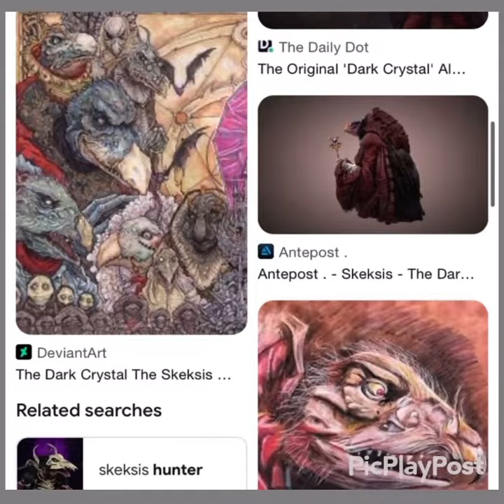Jonathan Norris BRIDGTON Naples Maine Long Lake Marina’s a Skeksis shapeshifter?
Jonathan Norris and his wife Christin Love are HOA gang stalkers / organized harassers for their friends in the Home association cult.
Jonathan seen in this video is sharpshifting into the “thing” which is many things, but predominantly the (Skeksis) Demon like the one from the movie Dark Crystal. Feathered serpent. Unfortunately these people bought mark KEZALS old Bridgton maine home the Portland Maine police man who killed / poisoned my dog, and then moved. He was friends with these people due to the businesses they own that he attended off duty. I will probably be arrested by Jonathan Noriss and Christin Loves Masonic Freemason Bridgton Maine police friend Chief Phil Jones who they sent to my home claiming I harassed them by exposing the gang stalking they’re apart of on BITCHUTE videos I made. Police chief Jones also attends their businesses with his police friends like launching boats at the Naples maine Mairna, and eating at their Captain Jacks restaurant, but I don’t care. The police where notified yesterday 7/13/23 and said they had more important things to attend to so they won’t help because they’re involved in my stalking too. BRIDGTON Maine Police stalk me because i exposed gang stalker programs and the Freemasons that are behind them!

sKEKsis Reptilians are lucifer and Lilith’s children: skeksis aka s-KEK-sis

🚨 Jonathan Norris and Christin loves police chief friend they sent after me for exposing their stalking on BITCHUTE 🤦🏻‍♂️

Bridgton Maine Police Chief Phil Jones are you and your department of armed freemasons going to come to my home and arrest me for exposing my stalkers? Is it because you’re friends with them and love their businesses? Maybe because hybrids sticks together who knows right? 🤷🏻‍♂️
I will continue to exercise my 1A rights and you will not violate my rights unless you want to end up in court, and I’ll bring all my evidence forward against all my stalkers and the police that are involved because there’s police in this HOA cult too. SUBPOENAS FOR EVERYONE ONCE IM ARRESTED!
All departments that are involved will be sued this includes BRIDGTON maine, Maine state police, and Portland Maine due to mark KEZALS part. I’ll also sue the Maine coast guard for Michael Kent Maddens, and Justin and Lydia Bashams part! I’ll sue the HOA cult leaders like Jason Richardson for his part! Maine state trooper Tom and Paul Casey will be sued for their part. It’s gonna be a shit show. Dragged out endeavor, but I’d rather die than let you bastards get away with your crimes, and or rot In jail. Either way I’m not letting up on exposing you. I’ll also expose the businesses owned by my stalkers so people can peacefully protest/ boycott their establishments. I will make it go viral on social media, and then bring in MSM for more exposure to this road / HOA cult.
Test me and you’ll all be sued! It’s not what you know it’s what you can prove. You can’t prove anything because you have nothing, but I have all the evidence on you all! You already lost when you chose me for your Game. 🤫

When the BRIDGTON Maine Nazi gestapo cops come for me on behalf of their stalker friends ’ll peacefully surrender if they have an arrest warrant, and then I’ll make bail, and sue you all In court. You will all be live streamed to a YouTube on that day Chief.
I’ll be live-streaming the arrest for YouTube and educational purposes on police corruption. Remember the police where too busy yesterday to stop my harassers after being notified on 7/13/23, but they will be on my door step for these videos.

Jonathan Norris and Christin Loves friend is renting Michael Kent Maddens Bridgton Maine Home currently, and the family are plants being used to file an upcoming harassment complaint against me which is why they moved in so quickly after i exposed Lydia and Justin bashams gang stalking with their friends Jonathan Norris and Christin Love. Very clever using your friends to all file harassment complaints against me Christin! Very clever using your cop friend, but I have the evidence.